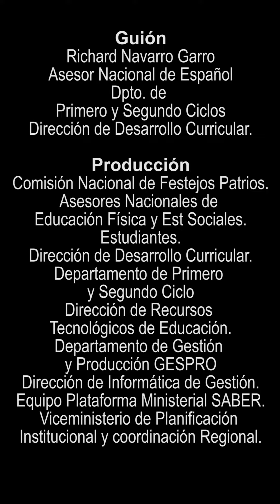Arribo a la Ciudad de las Flores y Provincia de Puntarenas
Con un recorrido de más de 90 kilómetros, nuestra antorcha se dirige desde los pueblos de San Ramón hasta Ciudad Quesada, mientras otra pasa por el Parque Juan Santamaría y llega a la bella provincia de Heredia.